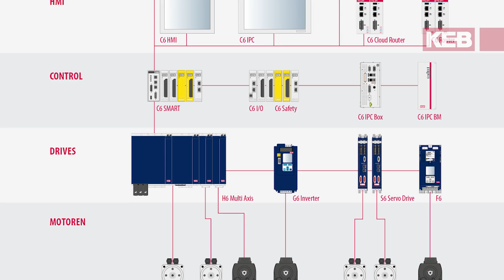Österreich: Automation with Drive, Episode 1 - KEB Automation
Die österreichische Niederlassung von KEB Automation ist eine der ältesten. Das Team rund um CEO Markus Weißensteiner betreut von Marchtrenk bei Linz Österreich, Tschechien, Slowenien und die Slowakei sowie Serbien und Bosnien-Herzegovina. Abseits der Produkte berichten drei Kollegen, was KEB in Österreich und als KEB Gruppe ausmacht - hinter den Antriebsstellern, Steuerungen, Bremsen und Motoren stecken weltweit fast 1.500 Menschen.